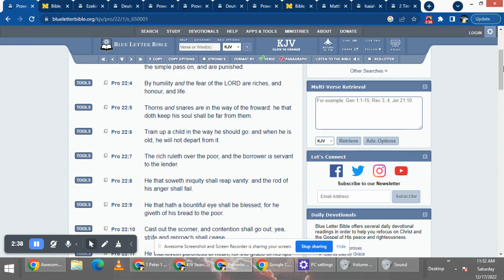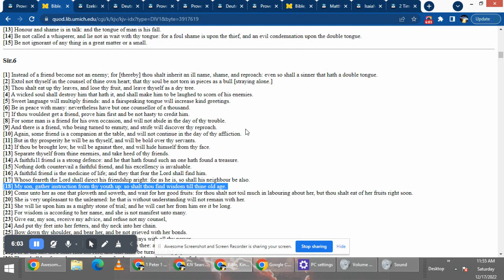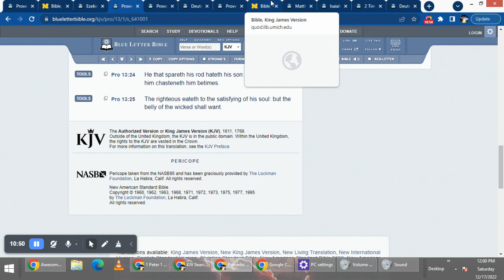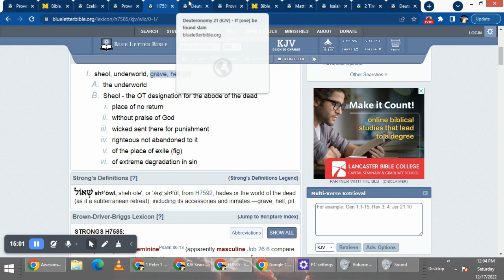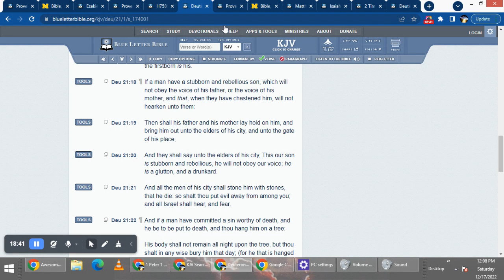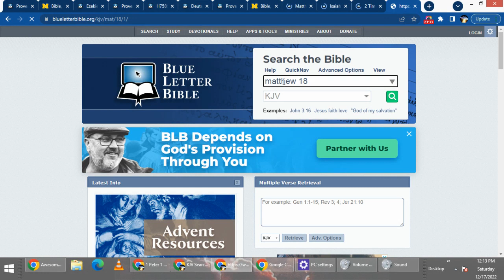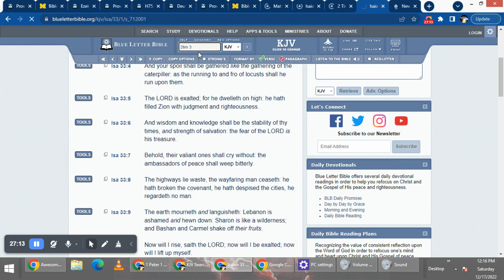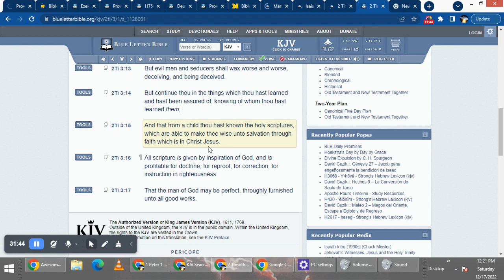Early Development Creates Longterm Success